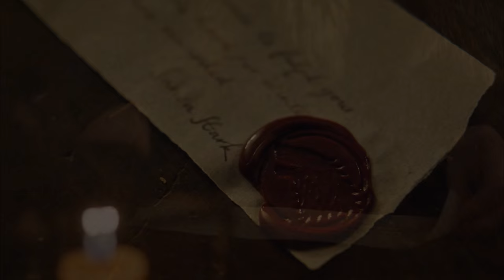The Stark Encampment Scene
House Stark Encampment. Wildlings and the northern Houses who share the camp don't like each other very much.
Davos Seaworth tries to talk them down. Jon joins Davos to calm the Situation in the encampment. Sansa Stark writes a letter to House Cerwyn, asking them to join their cause for retaking Winterfell and uniting the North again.

Game of Thrones - 6x07 (FullHD)